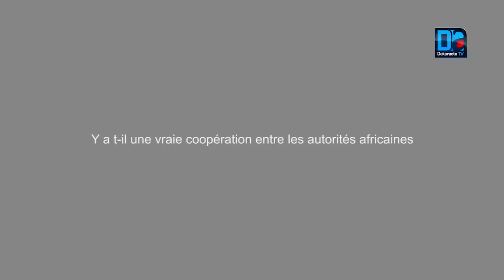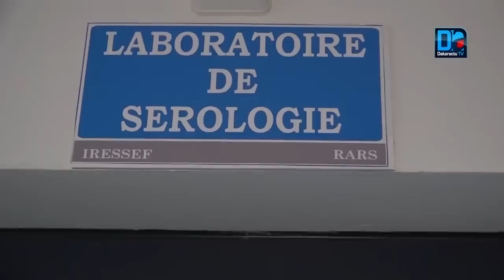C0vid 19: Les propositions de Pr Coumba Touré Kane pour endiguer la pandémie